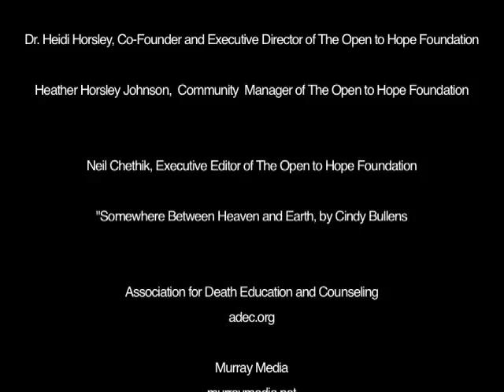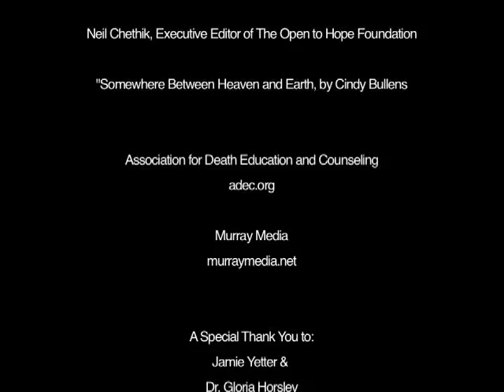amie Yetter & Dr Gloria C. Horsley; Familes & Organ Donation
Jamie and Dr Gloria talk about families and organ donations at the annual ADEC conference.